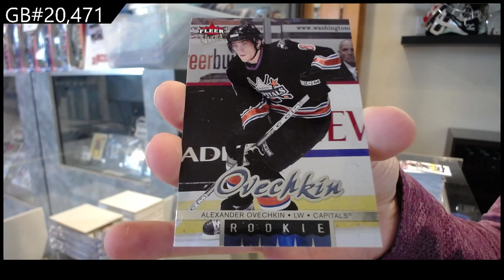2005-06 Upper Deck Fleer Ultra Hockey 2 Box Retail Break - C&C GB #20,471